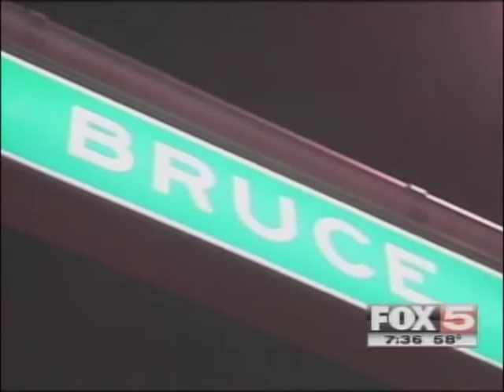Mike Doria Reporting (Several Story Montage)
Mike Doria Reports On: 3 Alarm Fire, Luxor Car Bombing, Kids Ejected from Car, Stripper Mobile